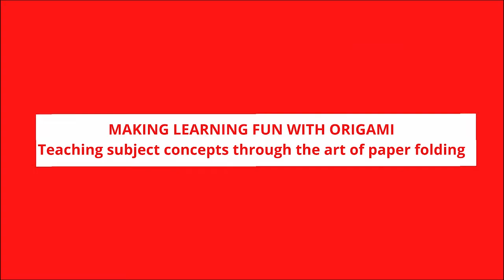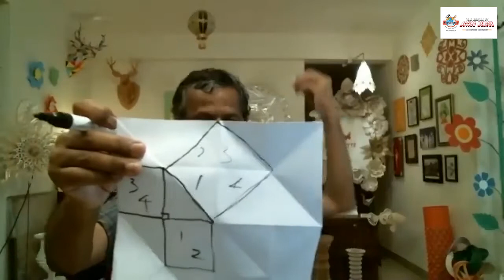MAKING LEARNING FUN WITH ORIGAMI- Teaching subject concepts through the art of folding paper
Bala Gandhekar is in conversation with Arun Desai, Paper Engineer who talks about making different subjects easier and more fun through the art of folding paper.